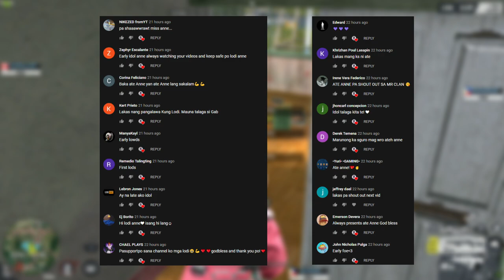ROS RANDOM CLIPS #8 (ROS HIGHLIGHTS)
PC SPECS:
Kraken Z73
6pcs Corsair HD120
JBL Quantum One Usb Wired